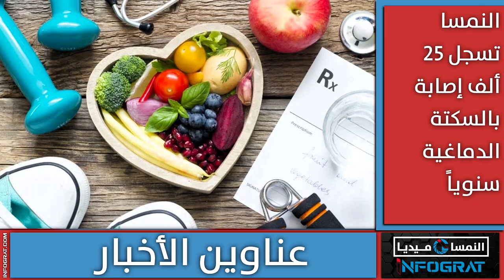النمسا تنفي ادعاءات تضامنها المطلق مع إسرائيل دون العالم العربي وتخفيض سقف أسعار الكهرباء